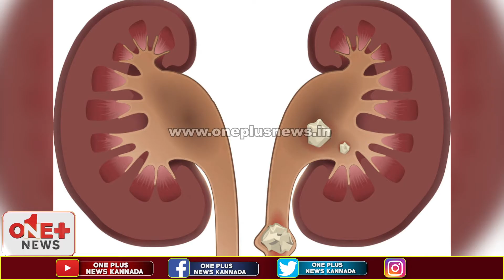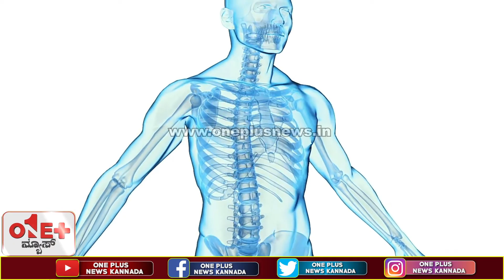ನೆಗ್ಗಿಲ ಮುಳ್ಳಿನಲ್ಲಿದೆ ಆರೋಗ್ಯದ ಗುಟ್ಟು | neggina mullina gida | Medicinal values of Gokshura | Oneplus